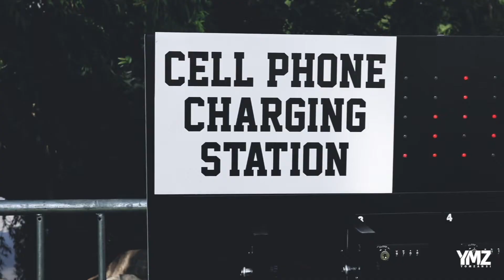OUR EXPERIENCE AT: Battle Force JHB - 2017 [1st Edition]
Here's a glimpse of our experience at Battle Force JHB [1st Edition]  which took place on Sunday, 26 November 2017 at Zoo Lake (Bowling Club).